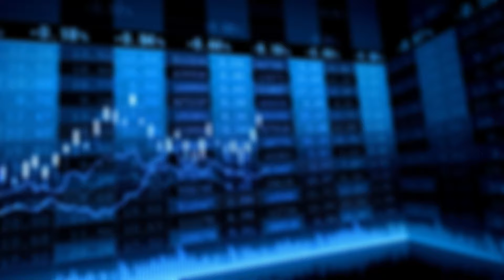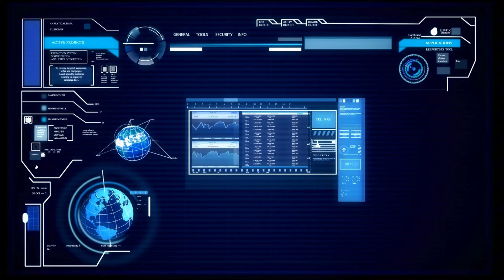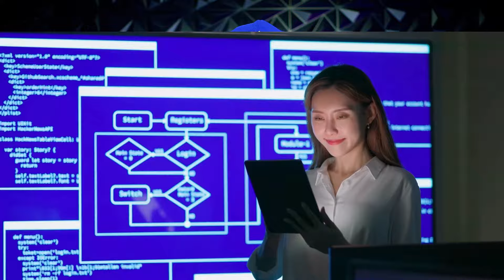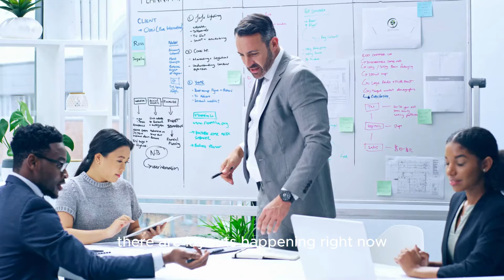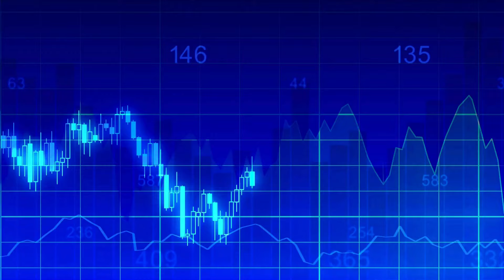The Ugly Truth About Getting a Job in Tech No One Tells You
The best tech job search tool powered by AI

FREE Video on How I Went from 36k to 70k+ in 2 Months

🔥In this video I talk about why the tech job market SUCKS. Giving you the ugly truth about getting a job in Tech no one tells you. This is the reason you cant get a tech job!🚀💸

📈 In this channel, you'll find everything related to sales development, SDR tips, lifestyle, and much more! 💰

👇🏾All My Gear for My Videos👇🏾